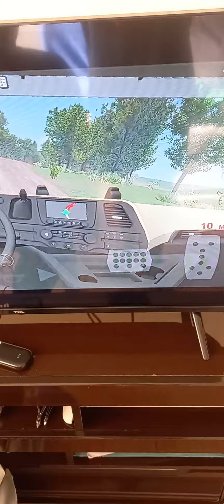A caminho da entrega. Na estrada de terra. WTDS.